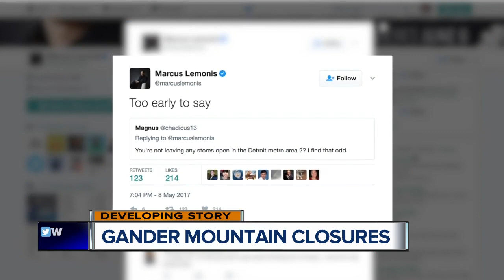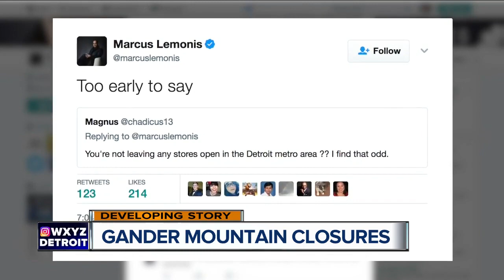Gander Mountain closures